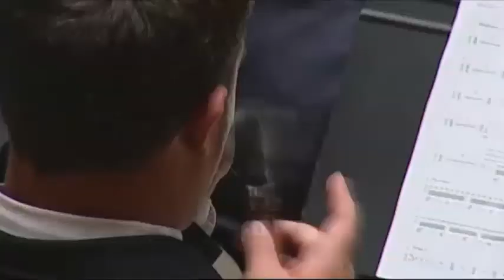Flor de Azahar SOCIETAT MUSICAL ALZIRA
'Flor de Azahar' de Gregory Fritze. Interpretada por la Banda Sinfónica de la Societat Musical d'Alzira. Director: Ángel Crespo García

Certamen Internacional de Bandas "Ciudad de Valencia" celebrado el  día 21 de julio de 2013 en el Palau de la Música de Valencia